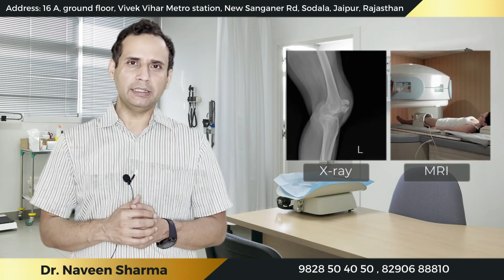ACL ka bony avulsion kya hota hai / ACL bony avulsion needs surgery ?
Dr naveen Sharma is telling about ACL bony avulsion in this video. ACL bony avulsion is when ACL is not torn in the middle but it get break from tibia. It can be diagnosed with MRI and it can be treated.

9. क्या आपका कंधा भी उतर गया है तो देखे ये विडियो, Best Shoulder Dislocation TREATMENT
10. ACL INJURY, HINDI Q&A WITH DR NAVEEN SHARMA HOW TO DIAGNOSE ACL TEAR AND TREATMENT

 Our address

Acl    acl for tizen
acl reconstruction surgery
acl tear icd 10
acl 2021
acl knee
acl linux
acl tear surgery
acl in linux
acl of knee
acl mobile
acl tear treatment
acl surgery cost
acl tear symptoms
acl league
acl ligament tear

acl tear
acl injury
acl surgery
acl digital
acls full form
acl full form
acl reconstruction
acl full form in medical
acl ligament
agl quartz
acl meaning
acl in networking
acl network
acl stands for

16 A, ground floor, Vivek Vihar Metro station, New Sanganer Rd, Sodala, Jaipur, Rajasthan 302019